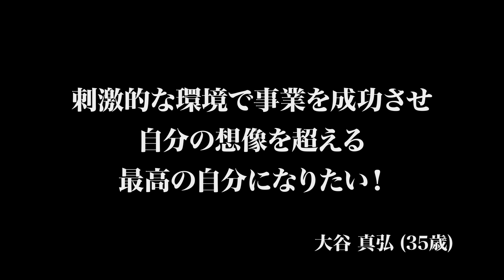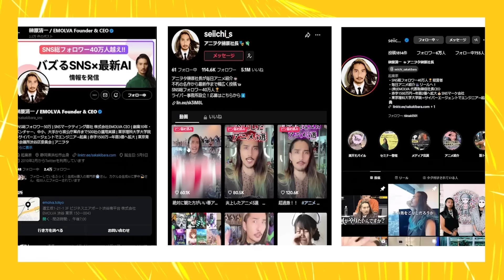【前編】｢胡散臭いんだよね｣虎が懸念する男の特徴とは…刺激的な環境で事業を成功させて最高の自分になりたい【大谷 真弘】[25人目]人財版令和の虎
人財版令和の虎　志願者募集中！
▼ご応募はこちら！

人財版 令和の虎 ルール説明 -
・志願者は虎の会社への採用を勝ち取るため、自身の魅力をプレゼンする。
・各虎の最終決断は『年収〇〇円で雇う』『条件付きで雇う』『採用しない』の3つ。
・複数の虎から採用が提示された場合、志願者は1社を選択することができる。

★『令和の虎 Tiger Funding』志願者の応募はこちら

★『○○版令和の虎』志願者・虎の応募はこちらのサイトから

▽「青い令和の虎 CHANNEL（旧：受験生版TigerFunding）」○○版加盟申込はこちら

★「令和の虎」運営に関わりたい方大募集！

★令和の虎
野口　功司
（株式会社CBTソリューションズ　代表）

榊原　清一
（株式会社EMOLVA 代表取締役社長CEO）

井口 智明
【駒ケ岳の雪解け水を使用したシャンプー販売 DEAR/LOGUE COSMETICS】
【Twitterで木曽駒冷水公園開発や様々な情報発信しています】@kisoyamabito

二代目主宰・林の書籍『稼ぎたいならキャバクラへ行け』